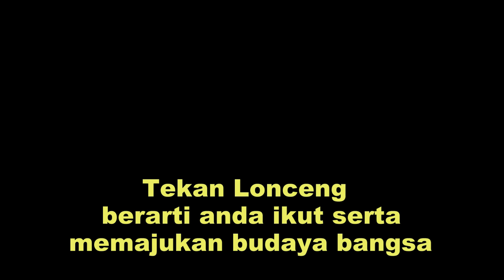PANORAMA DIENG Ciptaan Haryani Vocal by Sudjariah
Kami hanya ingin membantu memajukan budaya bangsa semoga terhibur